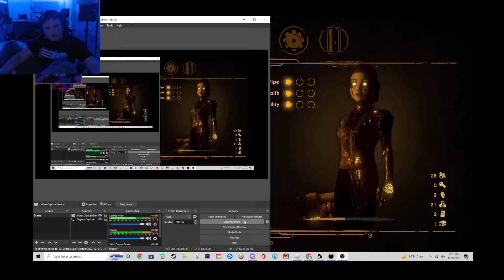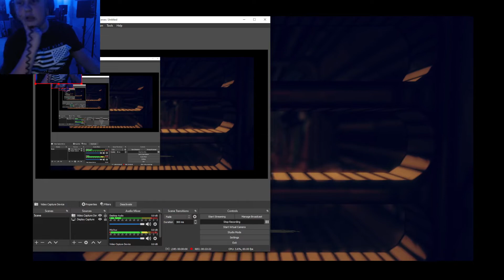Bendy And The Dark Revival Part 5 WHY IS THIS GAME SCARY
THIS GAME IS GETING REALY SCARY